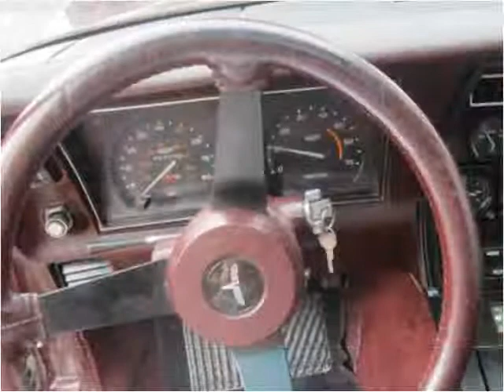1980 Chevrolet Corvette Stingray Used Cars St. Louis MO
This 1980 Chevrolet Corvette Stingray is available from Indy Motorsports.